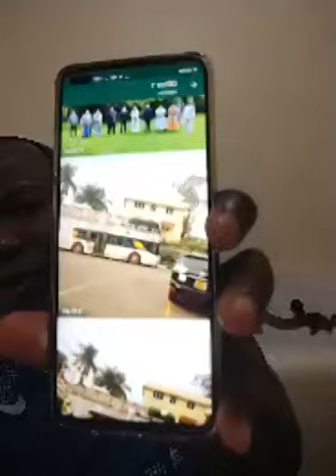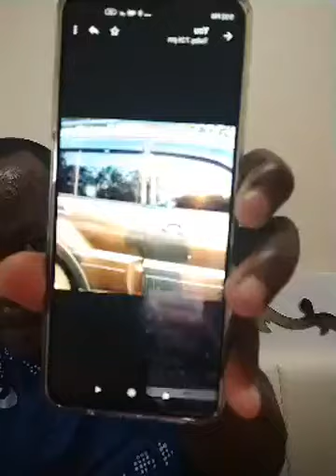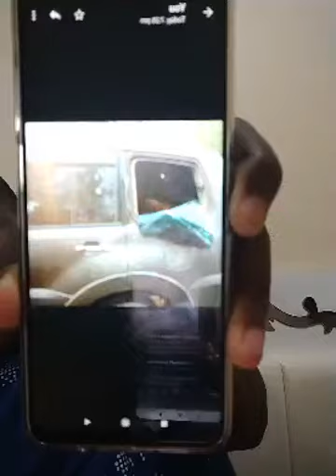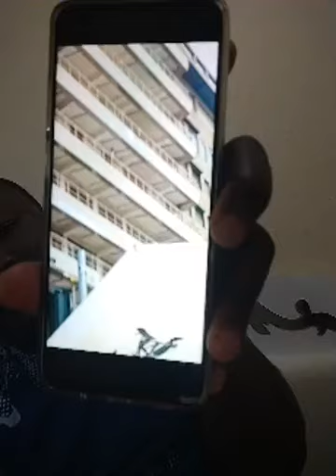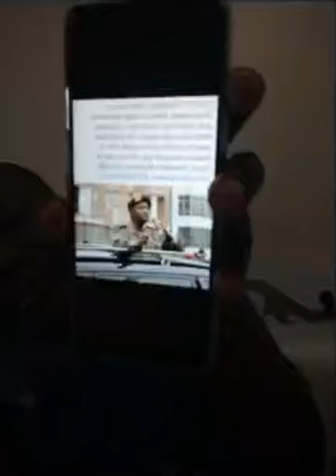13/Jan /2021 UPDATES by Fred Kajjubi Lumbuye 👉 [SUBSCRIBE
PEOPLE POWER UPDATES. THIS BCHANNEL IS FOR ALL THOSE WHO WANT CHANGE IN UGANDA THROUGH BOBI WINE, OUR NEXT PRESIDENT .